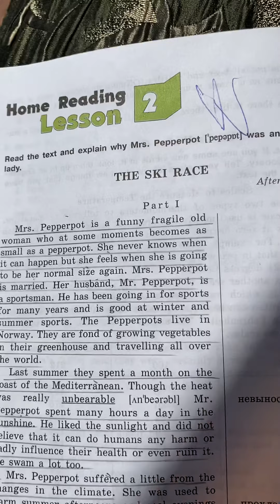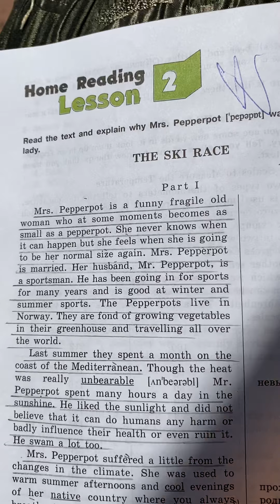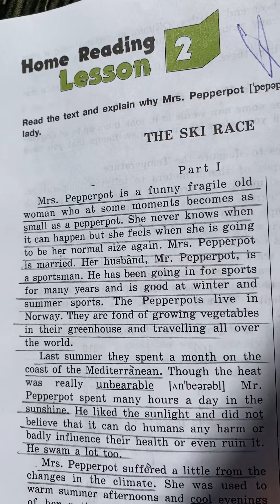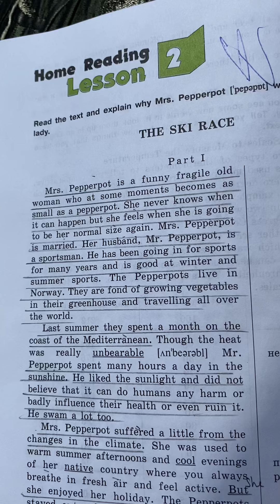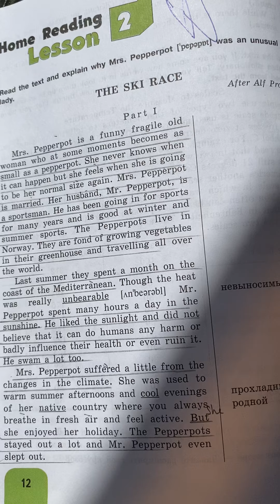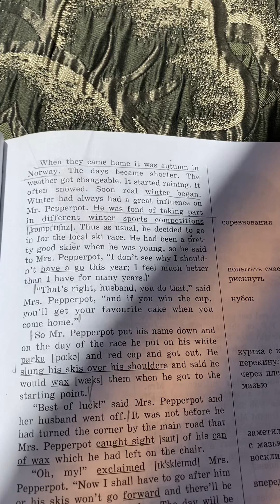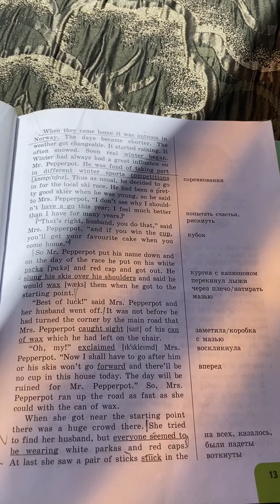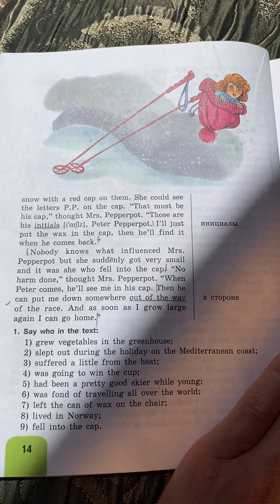Английский язык/Reader/6 класс/The Ski Race/Lesson 2